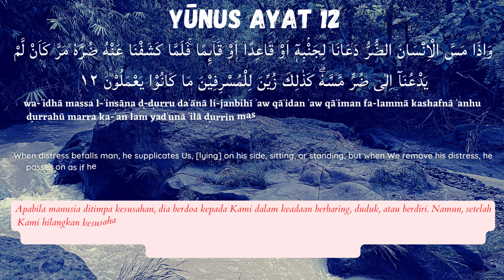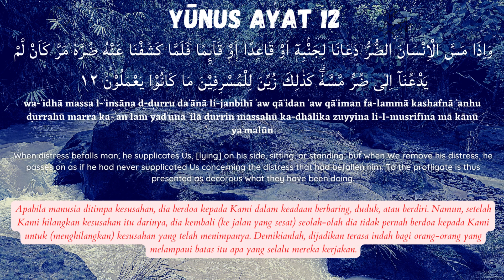YŪNUS Ayat 12